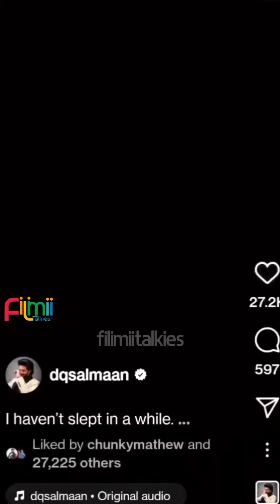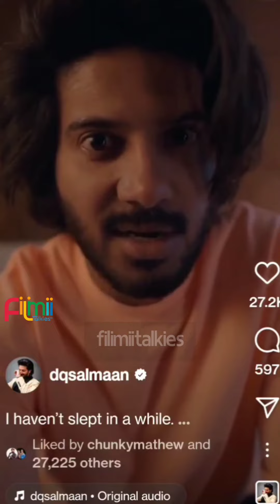എനിക്ക് നേരെ ഉറക്കം കിട്ടുന്നില്ല അഹാ കാരണം പറയാൻ എന്നെ അനുവിക്കുന്നില്ല